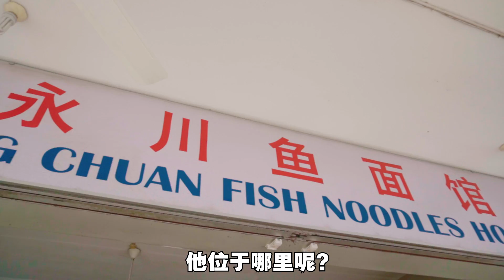诗巫最霸气的咖啡店，什么都要自己来 ！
有没有人和我一样喜欢吃这一家咖啡店【永川鱼面】的食物？
以前位于rejang park的，还有人记得吗？
本人真心推荐才想去拍视频介绍
却没想到得到老板娘免费招待~😅

以前去的时候都会怕怕的😥
因为感觉老板娘很凶，很霸气
有一种感觉就是：
“你要嘛好好自己来，要嘛滚蛋！🤬”

可是老板娘其实人很好啦~只是有时真的太多人了。

大家去了都记得要守规矩啊  自己来哟～😂

地点：巴士站Wikitea隔壁，德胜中学对面
永川鱼面馆

营业时间：靠缘分😂